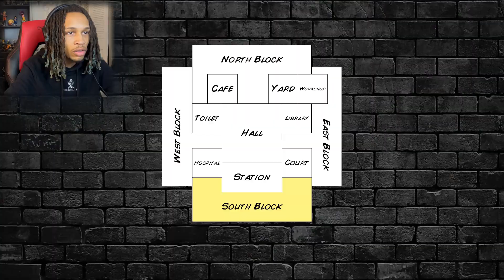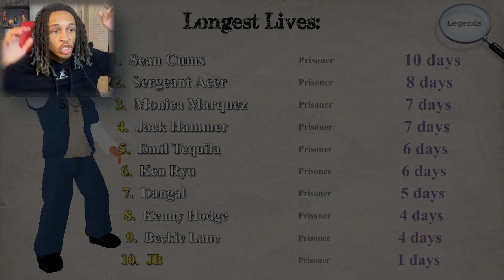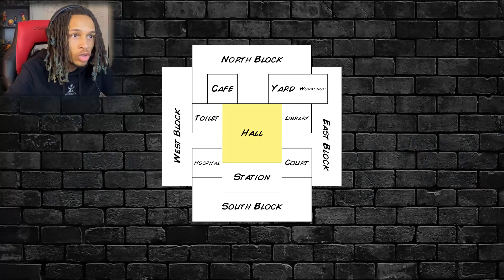Hard Time 3 Is Better Than Old School EASILY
"Hard Time 3" The toughest prison sim in the yard is back to serve its 3rd consecutive sentence - combining classic moments from the OG with the best aspects of 2D, while putting out a few hits of its own! Tackle crime from either side of the prison fence, while a larger world beyond it makes life worth living.